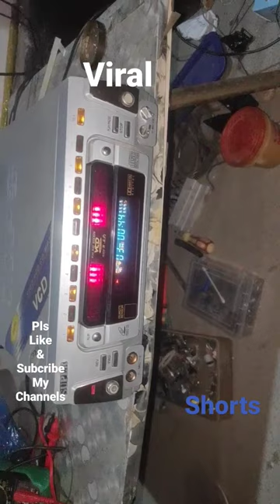Mp3 S V C D / VCD / CD / MP3 Menufecturing years 2001.10.28 inbuilt in mic # videos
Add discrimination:- Rishikesh Vintage Old Is Gold @Rishikesh.007

Made years Manufacturing 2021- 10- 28

MP3 S V C D / VCD / CD / MP3

S VIDEO

FOLLOW SINGING

ACCOMPANY SINGING          VCD

MP3

SUPER VCD /MP3 FUNCTION Expand

P.M.P.O 20009
    VCD
    VIDEO CD

9800W MP3

     SHORTS VIDEO